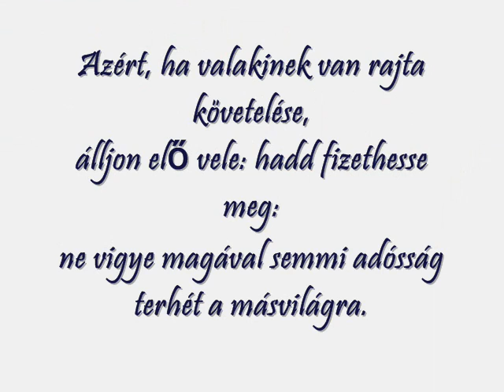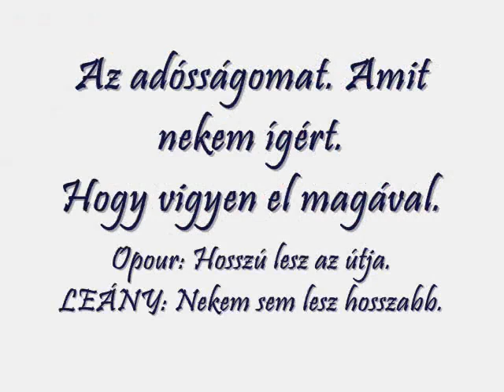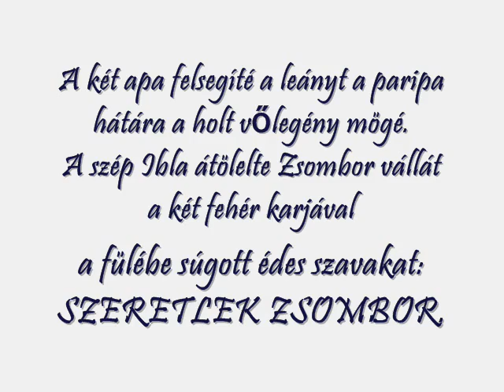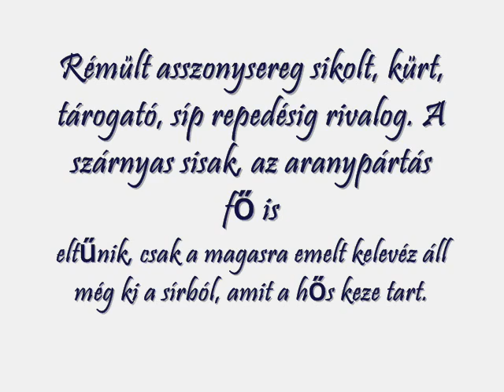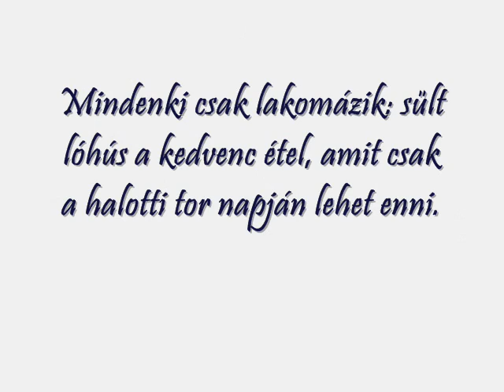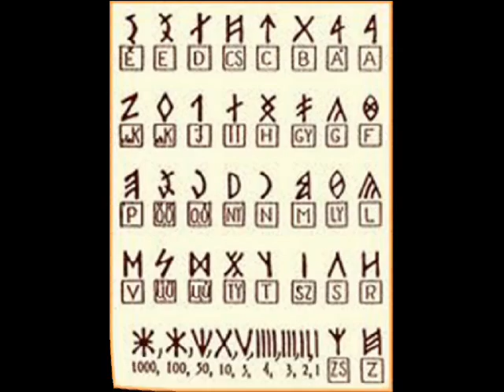ŐSMAGYAR GYÁSZTOR 2. VIDEO.wmv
Jókai Mór Bálványosi vár c. regényéből kiragadott részlet átdolgozása. Kultikus emlék.